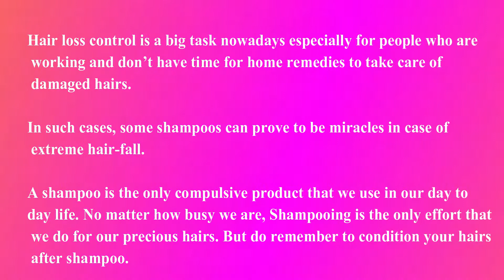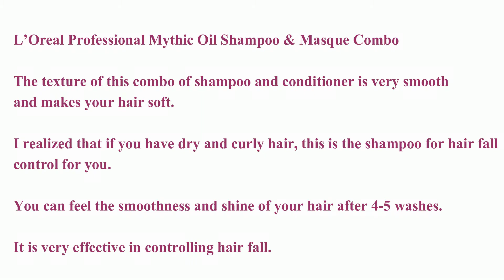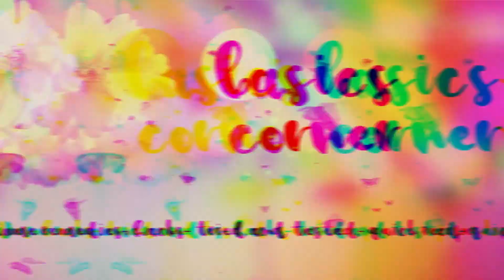Best Anti Hairfall Shampoo Part 1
Hair loss control is a big task nowadays especially for people like me who are working and don’t have time for home remedies to take care of damaged hairs. In such cases, some shampoos can prove to be miracles in case of extreme hair-fall. A shampoo is the only compulsive product that we use in our day to day life. No matter how busy we are, Shampooing is the only effort that we do for our precious hairs. But do remember to condition your hairs after shampoo.
So here, we have done some research, (personally used them) and brought you the best shampoo for hair fall control. Some of them are on a budget and some of them are a little bit costly. I update this list frequently so that you can get the best solution for your hair fall problem. Choose the best shampoo for hair fall and hair growth  that suits your hair and your budget.